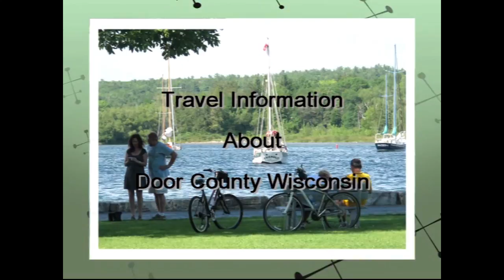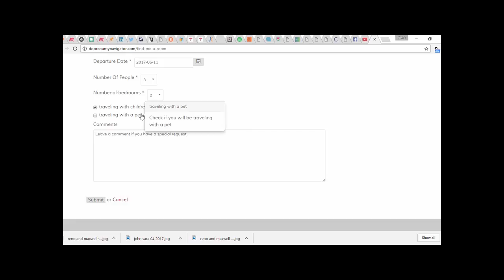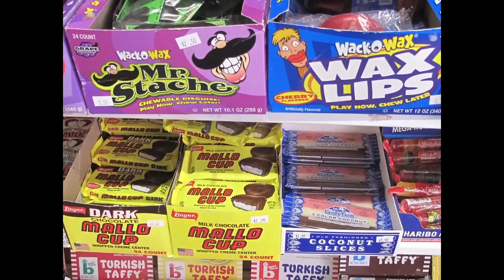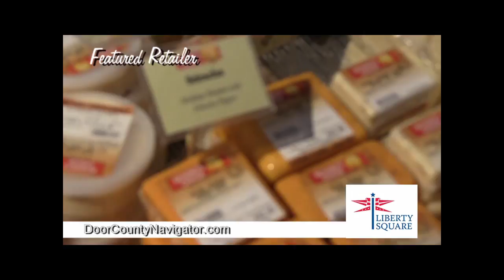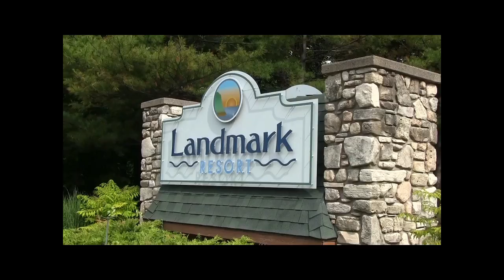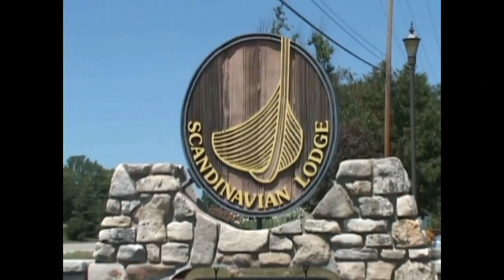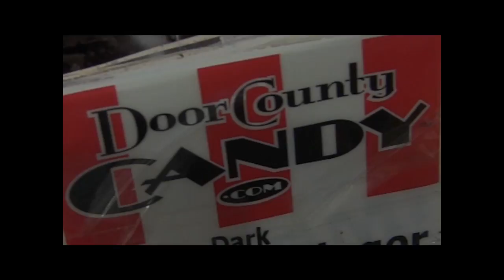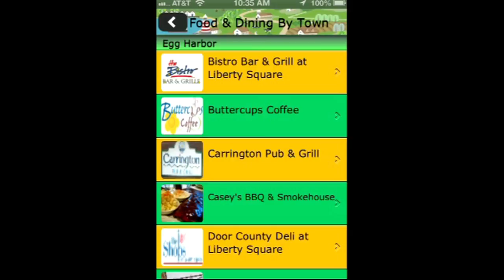Peek Inside the Door | Featuring Door County Candy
Peek Inside the Door (tm) is a 30 minute broadcast cable TV show that is aimed at introducing Chicago and Midwest Vacationers to places to stay, things to do and places to eat in Door County Wisconsin.